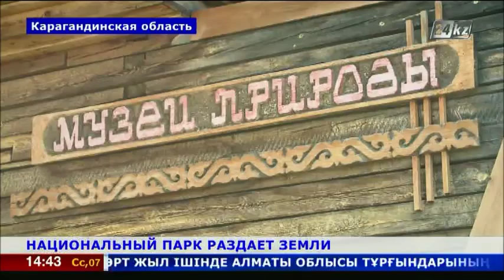НАЦИОНАЛЬНЫЙ ПАРК РАЗДАЕТ ЗЕМЛИ